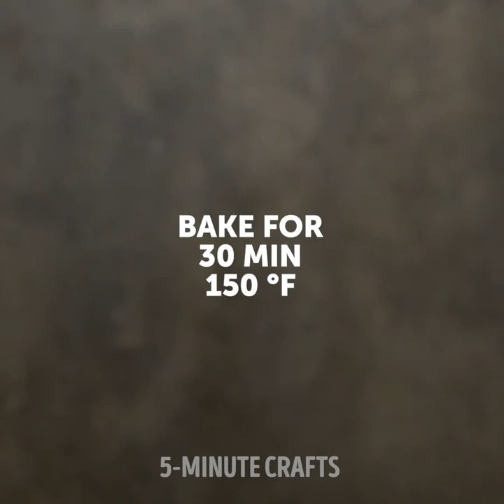39 FAST AND DELICIOUS EGG IDEAS YOU SHOULD TRY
Egg-cellent recipes you need to try

At any given time, we have at least a couple of eggs in our fridges, so in this video, I wanted to share with you some cool ways to take advantage of that and come up with super tasty recipes.
- I show you how to make delicious potatoes and egg bake rolled up in bacon and cheese.
- I also show you a delicious recipe on how to make an omelet inside a heat resistant bag.
- You can make delicious egg-filled / omelet toast by cutting it in the middle, filling it up with eggs and then seal it back together again. This would make a delicious breakfast recipe.
- I show you a genius way to peel your eggs by boiling them in some lemon water and then placing them in a water glass and shaking them to remove the eggshells.
- Watch the whole video to discover all of our tasty egg hacks that you can try at any time of the day, either if you are looking for lunch ideas or for dinner ideas.

Timestamps:
1:22 - Tasty poached omelet
2:53 - Delicious egg hacks
4:49 - Bacon and cheese muffins
6:55 - Tasty fluffy omelet
7:51 - Egg and mayo recipe
8:51 - How to make deviled eggs
12:06 - How to make your own parmesan cheese